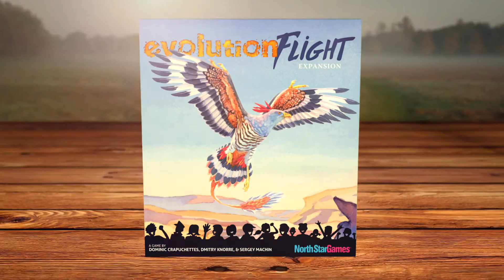Evolution Flight Trailer Video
Evolution Flight is an expansion for the Evolution game system that introduces avian species into the ecosystem. Now your species can swoop on unsuspecting prey from above, fly away from predators, or soar to a new location when food is scarce.  Will the ability to fly propel you to new heights? Or will it bring your downfall? Explore the expanding world of Evolution and find out!

Enjoy the tabletop game? Evolution: Climate Digital has arrived on mobile! Featuring cross-compatible multiplayer, whether your friends play on iOS, Android, Steam, or Switch you can all play together online.

With more than 1,000,000 downloads across the Evolution series, it's a great time to join our growing community of players online.